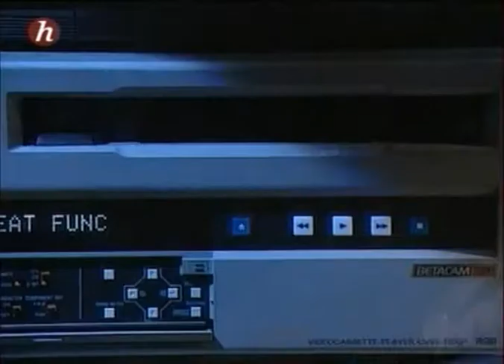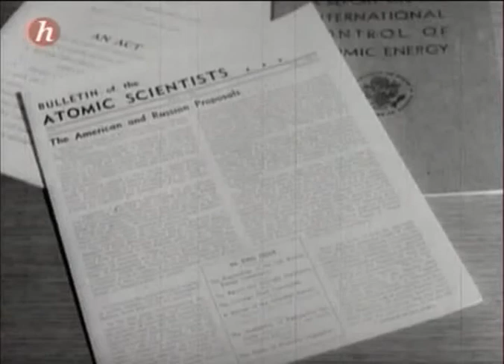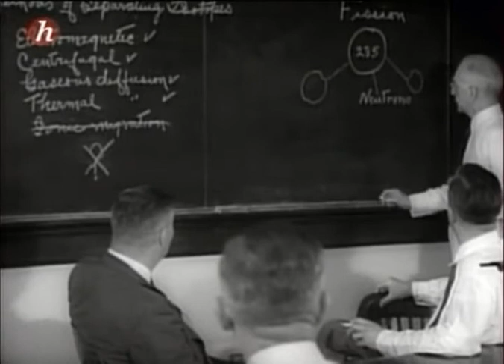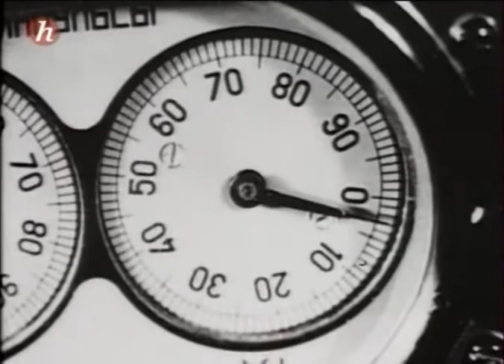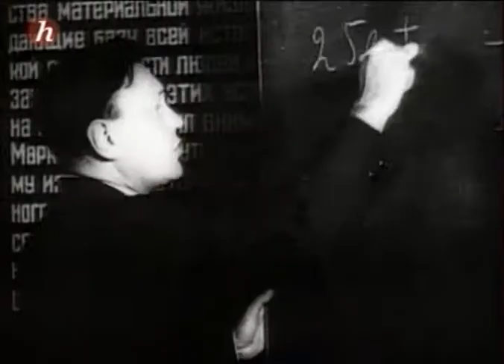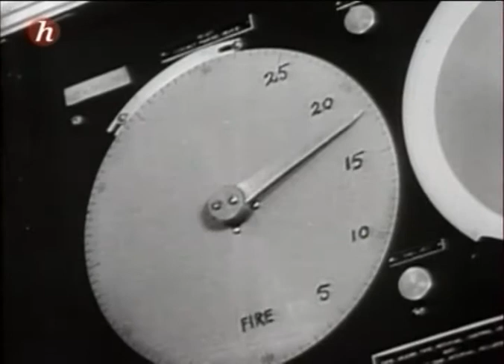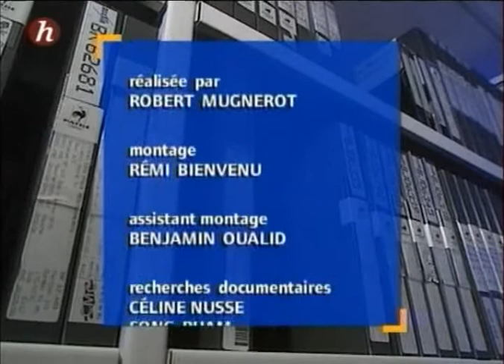1945, La Naissance De La Bombe Atomique